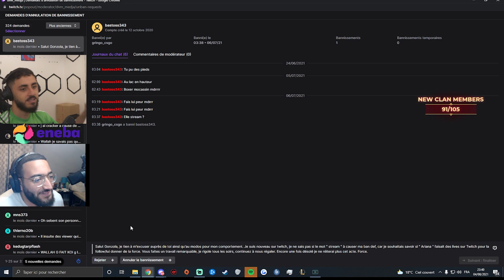LOCKLEAR CRINGE + BOURRE EN LIVE KEKW 😂SARDOCHE X NEMO SARDOCHE DE RETOUR EN MASTER Best of TwitchFR